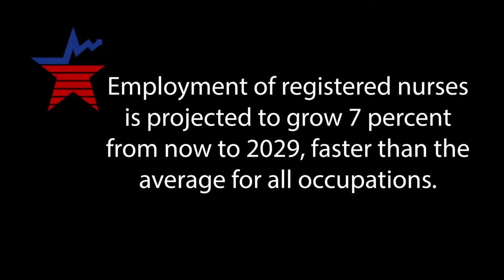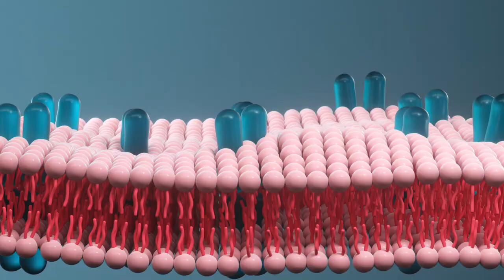Fastest Way to Become a Nurse: Fast Path to being a Registered Nurse RN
This video highlights the fastest way to become a nurse tips. What are the steps or fast path in becoming a registered nurse RN.

I mostly create nursing-related content, promoting nursing higher education.

Nurse LOVE Shirt
Nurse Shirt Dabbing
Nurse Melanin
Nurse Dedicated

My Background:
My name is Ciara, a registered nurse currently pursuing higher education in nursing. I am currently attending Walden University studying to be a mental health psychiatric nurse practitioner (PMHNP). I got my associate degree from a brick and mortar school, then went to get my bachelor's in the science of nursing from Western Governors University (WGU), a 100% online-based university. At one point in time, I was taking MSN informatics over at WGU, however, I had a change of heart and found a place at Walden University to be a psych NP.  Join my struggles, my accomplishments in this channel as I embark on new territory.